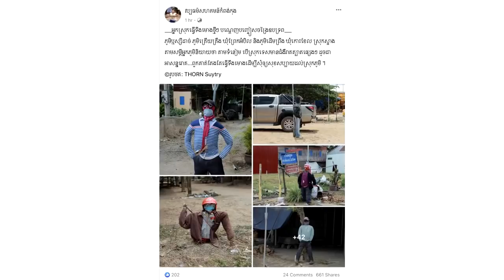កូរ៉ូណាអែបគៀន! ស្របពេលវីរុសកូរ៉ូណារាតត្បាត អ្នកស្រុកនាំគ្នាធ្វេីទីងមោងដើម្បី​បណ្ដេញបញ្ចៀសឧបទ្រពចង្រៃ